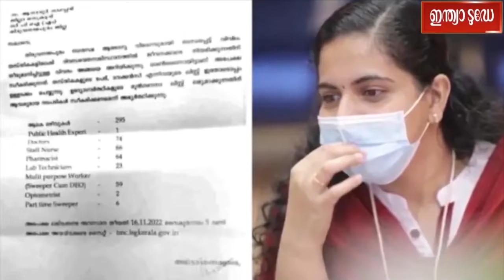Letter controversy | കത്ത് വിവാദം; ക്രൈം ബ്രാഞ്ച് ഇന്ന് മേയറുടെ മൊഴിയെടുക്കും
തിരുവനന്തപുരം കോർപറേഷനിലെ നിയമന ശുപാർശ കത്ത് അന്വേഷിക്കുന്ന ക്രൈം ബ്രാഞ്ച് സംഘം ഇന്ന് മേയർ ആര്യ രാജേന്ദ്രന്റെ മൊഴിയെടുക്കും. തുടർന്ന് ഓഫീസിലെ ജീവനക്കാരെ ചോദ്യം ചെയ്യും. സമൂഹമാധ്യമങ്ങൾ വഴി പ്രചരിച്ച കത്ത്, കോർപ്പറേഷനിൽ തന്നെ തയ്യാറാക്കിയതാകാമെന്ന നിഗമനത്തിലാണ് അന്വേഷണ സംഘം.